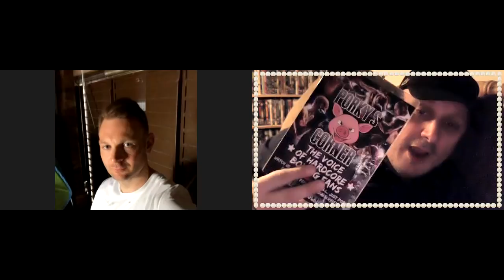THE EDDIE HEARN ROAST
LITTLE LORD FAUNTELROY COPS IT THIS WEEK FOR HIS relentless INTERVIEW TO THOSE HOMELESS FOLKS AT THE BIG ISSUE.